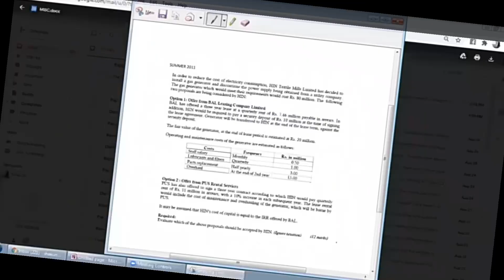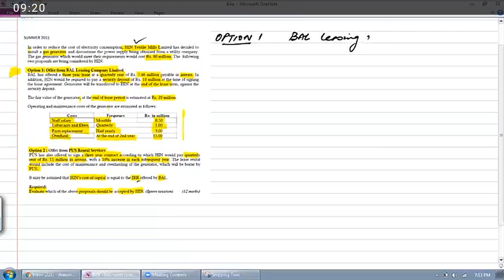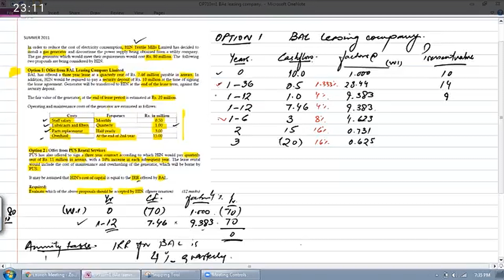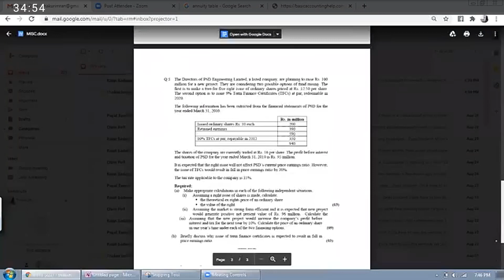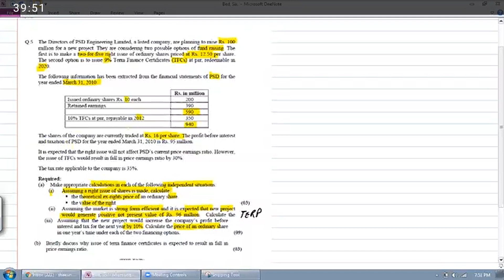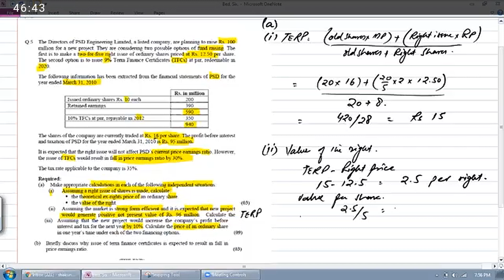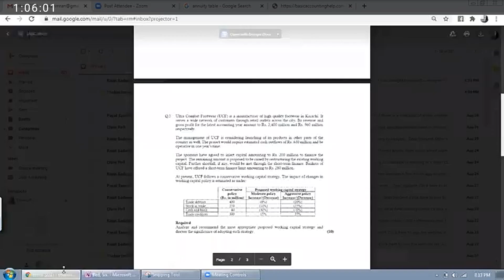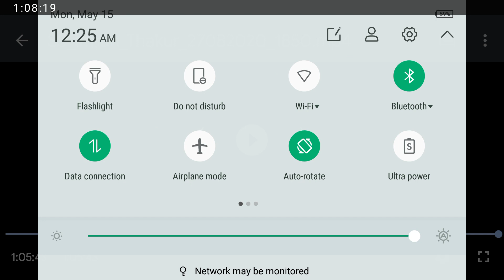SFM LEC 42 FULL